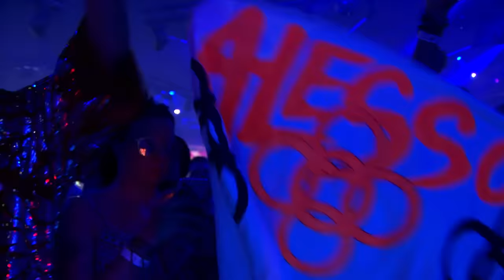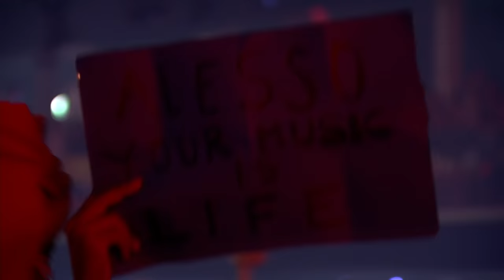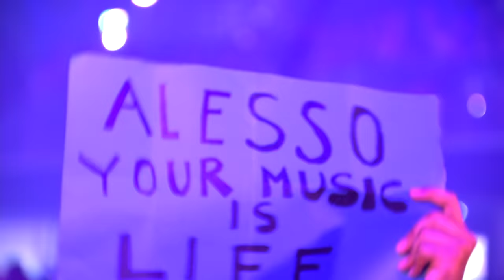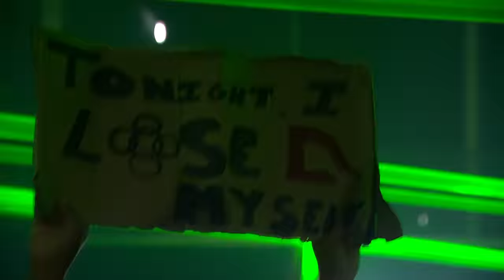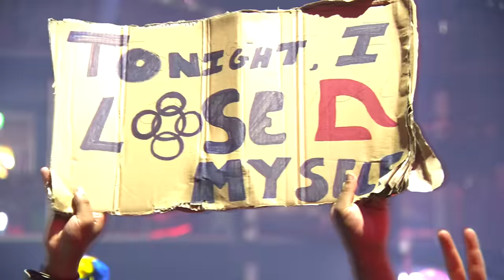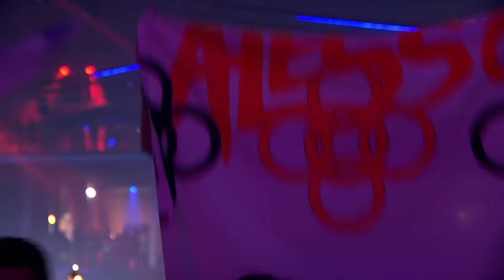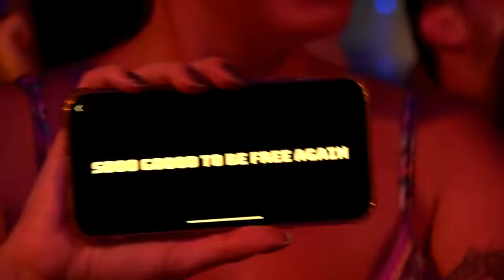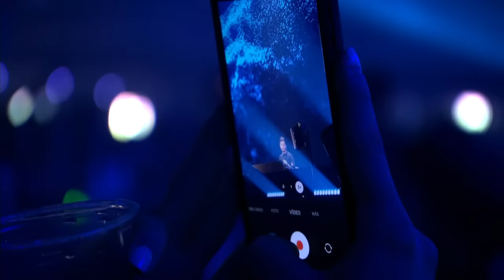Alesso Presents Eclipse - Live at Tomorrowland 2022 (Freedom Stage Weekend 2 Full DJ Set)